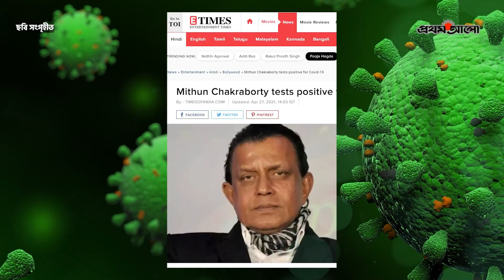করোনা পজিটিভ হলেন মিঠুন চক্রবর্তী, গুজব নাকি সত্যি? | Mithun Chakraborty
কয়েকদিন আগেই শারীরিক অসুস্থতা নিয়ে হাসপাতালে ভর্তি হয়েছিলেন। তবে একদিন বাদেই ফের জনসভা করতে দেখা গেল তাঁকে। তারপর সপ্তাহ ঘুরতে না ঘুরতেই এবার করোনা ধরা পড়ল মিঠুন চক্রবর্তীর । করোনা আক্রান্ত হয়ে বর্তমানে হোম আইসোলেশনে রয়েছেন তিনি। করোনার বিধিনিষেধ মেনেই চলছেন বাড়িতে।
এমন গুঞ্জনে মেতেছে ভারতীয় গণমাধ্যম , কিন্তু করোনা পজিটিভ হওয়ার খবর গুজব, বললেন মিঠুন চক্রবর্তী নিজে এবং তার ছেলে।

প্রসঙ্গত, নির্বাচনী প্রচারের ময়দানে খুব সরব ছিলেন ‘মোদীর তারকা সেনাপতি’ মিঠুন। বিজেপির হয়ে জমজমাট ভোটপ্রচার করে এসেছেন এযাবৎকাল। দিন দুয়েক আগেই নির্বাচন কমিশনের নিষেধ সত্ত্বেও কোভিড সুরক্ষাবিধিকে ঠিকভাবে না মেনে মালদায় রমরমা ভোটপ্রচার করেছিলেন মিঠুন চক্রবর্তী।

Title: করোনা পজিটিভ হলেন মিঠুন চক্রবর্তী, গুজব নাকি সত্যি! | Mithun Chakraborty
Find more of PROTHOM ALO Youtube: